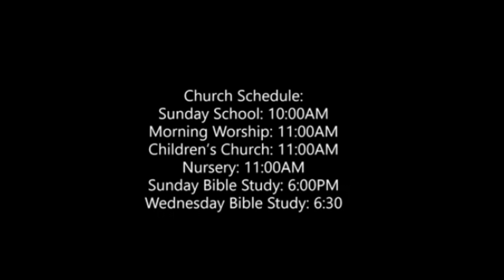How to Recover the Cutting Edge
Rosevine MBC